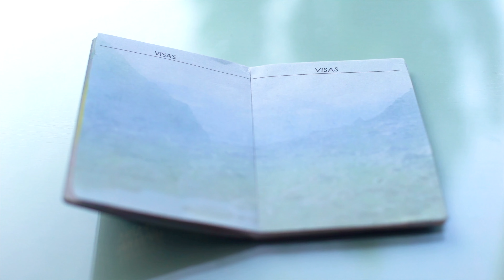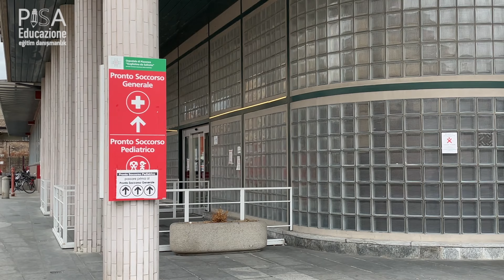Parma Üniversitesi Kampüs Turu Gezisi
962 yılında İmparator Ottonian tarafından kurulan Parma Üniversitesi, 25.000 ‘den fazla öğrenciye sahip İtalya’nın en köklü eğitim kurumlarından biridir. Üniversite bünyesinde 9 bölüm, 39 lisans, 6 bütünleşik, 41 yüksek lisans programına ek olarak bir çok master, doktora ve formasyon programlarıyla öğrencilerine eğitim vermektedir.. Parma Üniversitesi, her yıl 5 bin mezun vermektedir.

Daha fazlası için  aşağıdaki linkten web sitelerimizi ziyaret edebilirsiniz.

Bu tarz videoların devamı için bizi takipte kalın!

İtalyan üniversiteleri ile ilgili bilgi almak, başvuru, kayıt işlemleri, vize ve oturma izni ve konaklama hizmetleri gibi süreçle ilgili her alandaki hizmetlerimizi öğrenmek için:

🏢  Pisa Edu İstanbul
19 Mayıs Mah. Halaskargazi Cd. No:158 Polat Pasajı 1. Kat İç Kapı No:83, 34360 Şişli/İstanbul

🏢   Pisa Edu Kadıköy
Osmanağa Mah. General Asım Gündüz Cad. Nevzemin Sokak No:2/21 Kat:5 Kadıköy/İstanbul

🏢   Pisa Edu Bursa
İhsaniye Mh. FSM Bulvarı, Rızvanoğlu İş Merkezi No.12/C A Blok Kat: 10 D: 63 Nilüfer/Bursa

🏢   Pisa Edu Ankara
Kanuni Sultan Süleyman Bvl. 5314 Cad. Officium Beytepe Kat: 3 D: 34 Çankaya/Ankara

🏢   Pisa Edu İzmir
Çınar Mah. 5003/3 Sk. No:3  Tokatlı Plaza Daire: 109 Bornova/İzmir

🏢   Pisa Edu İtalya
Via dei Mandorli,5 Cesano Boscone/Milano